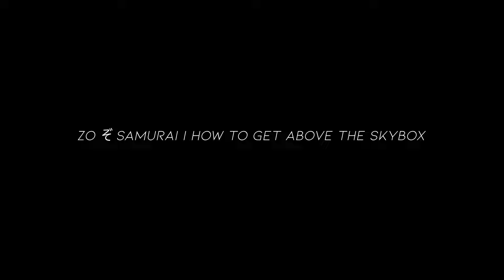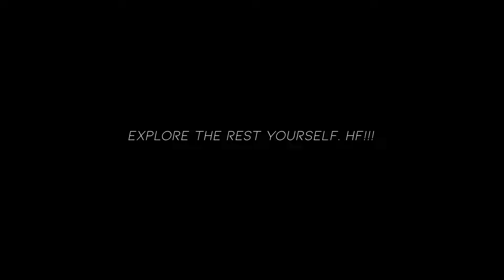ZO ぞ SAMURAI | HOW TO GET ABOVE THE SKYBOX!! (OUTDATED)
Yes more glitch !! Found this out like a month ago
Note : Don't do this in public might get you ban.
Timecodes :
0:00 - CoOol
2:32 - Invisible Cage